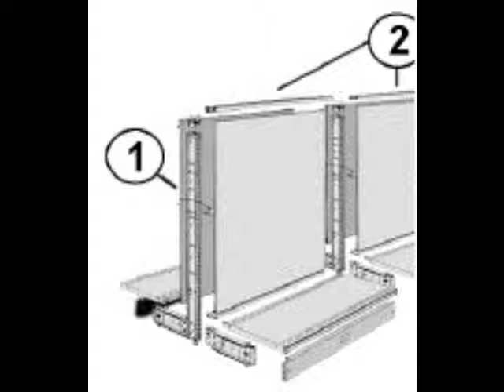Used Gondola Shelving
$75 per sections $7.50 per shelf